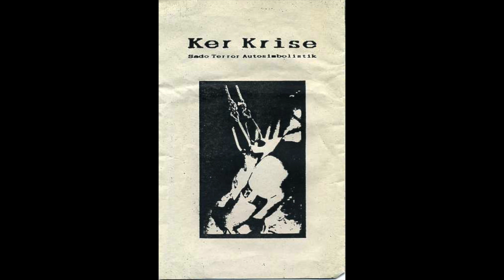KER KRISE / SADO TERROR AUTOSIMBOLISTIK – File dth / Automatik Ritual Noise (1994)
Slaughter Productions

File.dth 0:00
A1 Ker Krise– To Gate's Voice
A2 Ker Krise– Falling Sins
A3 Ker Krise– Mind Distortion
A4 Ker Krise– File.dth
Automatik Ritual Noise 20:03
B1 Sado Terror Autosimbolistik– Pain/Pleasure
B2 Sado Terror Autosimbolistik– Suffering/Ecstasy
B3 Sado Terror Autosimbolistik– Torment/Beauty